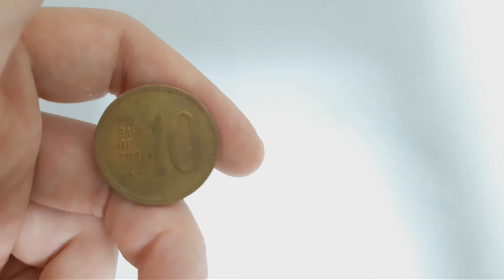1970년 적동화 10원